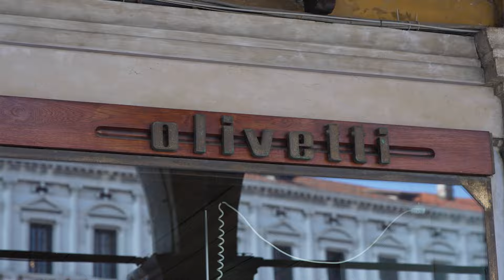Tony Cragg Le Forme del Vetro a Negozio Olivetti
Scopri come nascono le sculture di Tony Cragg in mostra al Negozio Olivetti, Bene FAI in Piazza San Marco a Venezia, dal 18 aprile al 1 settembre 2024